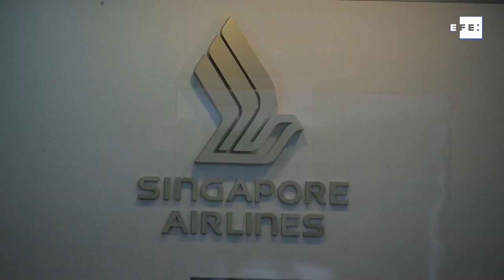El grupo Singapore Airlines despedirá a 2.400 empleados debido a la COVID-19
Singapur, 11 sep (EFE/EPA).- El grupo singapurense Singapore Airlines ha anunciado que tendrá que despedir a unos 2.400 empleados debido al impacto de la COVID-19 y el pronóstico de que el volumen internacional de pasajeros no se recupere hasta 2024.

Imagen: Wallace Woon.